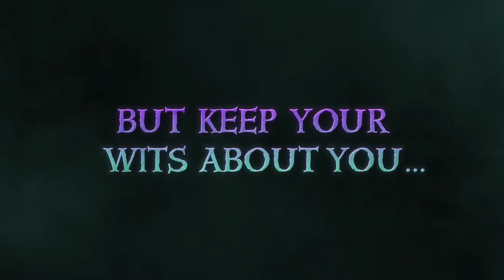Sea of Thieves: The Legend of Monkey Island Chapter 1 Review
In this video, we review Chapter 1 of the Sea of Thieves: The Legend of Monkey Island DLC/Expansion. We discuss the good and bad from our experiences with the expansion and if Sea of Thieves the Legend of Monkey Island is worth trying out now. The Sea of Thieves: The Legend of Monkey Island expansion can be accessed for free with Xbox Game Pass. What are your thoughts on Chapter 1 of Sea of Thieves: The Legend of Monkey Island?